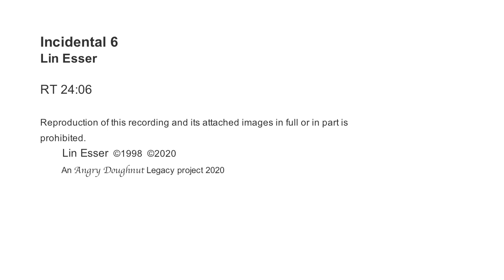Lin Esser Incidental 6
Incidental 6
Lin Esser

RT 24:12

Reproduction of this recording and its attached images in full or in part is prohibited.

 An Angry Doughnut Legacy project 2020